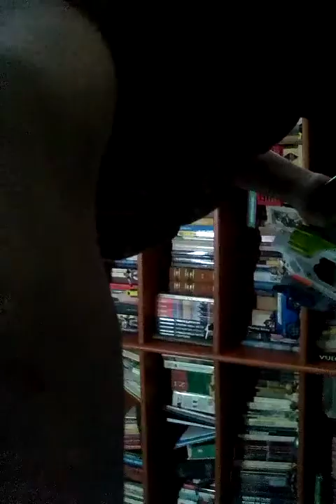Battaglia contro gli omini